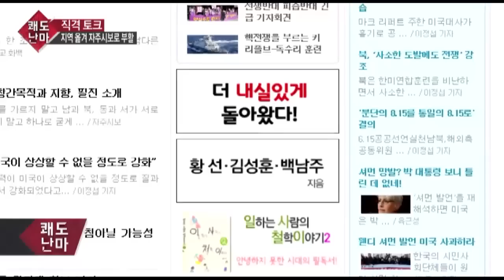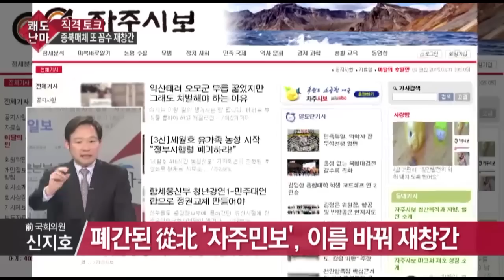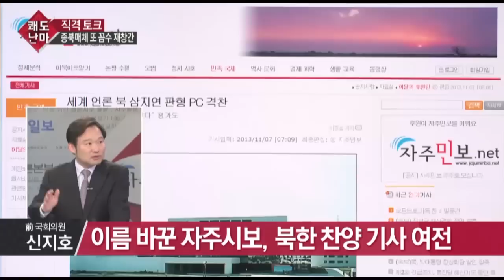종북 매체의 꼼수 '자주시보'로 재창간?_채널A_쾌도난마 839회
쾌도난마 종북 매체의 꼼수 '자주시보'로 재창간? 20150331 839회 채널A

출연 : 신지호 前 국회의원, 조수진 정치부 차장

폐간된 종북 '자주민보', 이름 바꿔가며 재창간
'자주시보', 전라도 장성군으로 주소 옮겨 재창간
종북매체 '자주일보', 전라도서 '자주시보'로 부활
'민보→ 일보→ 시보' 한 글자 바꿔 꼼수 창간
자주민보 "연평도 포격전은 6.15거부의 결과"
자주시보 "천안함… 정부의 거짓말 드러나"
이름 바꾼 자주시보, 북한 찬양 기사 여전
자주시보에 기사 실린 주권방송, 황선이 진행
북한 찬양 NK투데이, 통진당 후보가 대표

'쾌도난마' 매주 월~금 오후 4시 20분 방송

〈평일〉
08시 00분 라디오쇼 정치시그널 (유튜브 라이브)
08시 50분 김진의 돌직구 쇼
10시 20분 김진의 더라방 (유튜브 라이브)
12시 00분 뉴스A 라이브
15시 50분 강력한 4팀
17시 20분 뉴스TOP10
19시 00분 뉴스A

〈주말〉
12시 00분 토요랭킹쇼·뉴스A 라이브
17시 40분 뉴스TOP10
19시 00분 뉴스A